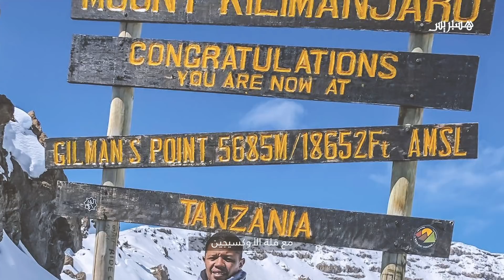هستوري: متسلق خارق